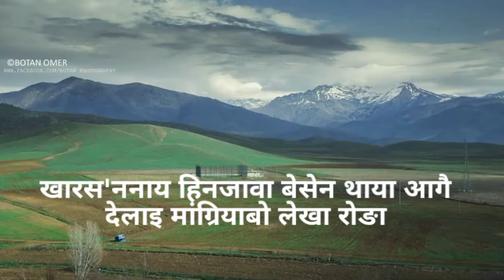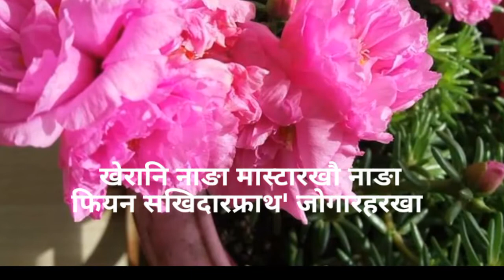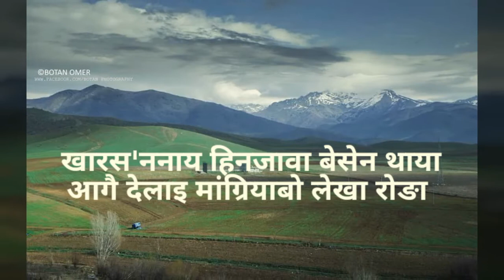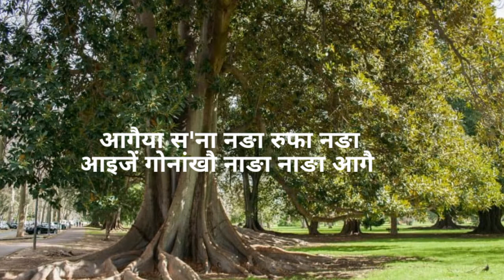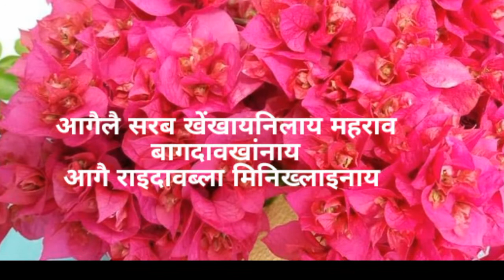Swima swngnaia ornw rwnga (Lyrics), Bwisagu song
सैमा सोंनायालाय अरनो रोङा आगै अखा खोरोमनाया हानो रोङा खारस'ननाय हिनजावा बेसेन थाया आगै देलाइ मांग्रियाबो लेखा रोङा. बैसागु मेथाइ । राइजो राजाफोरा माबाफोर कमेंट खालामोब्ला आं गोजोन्नाय मोनगौ ।